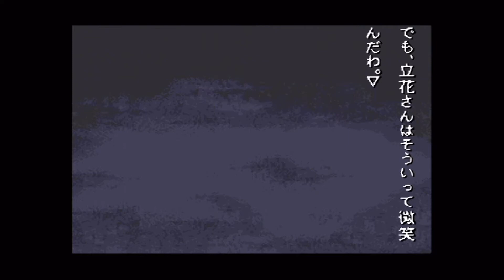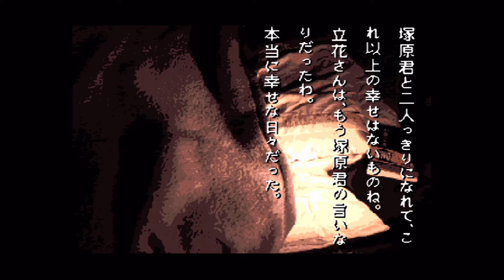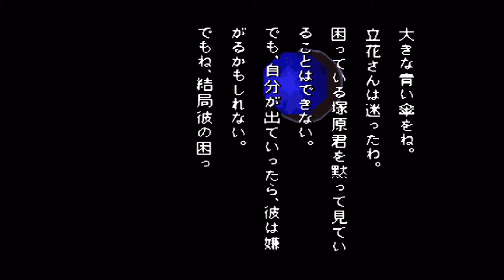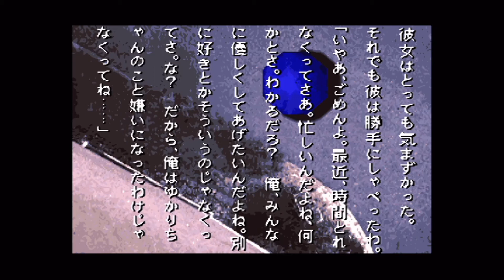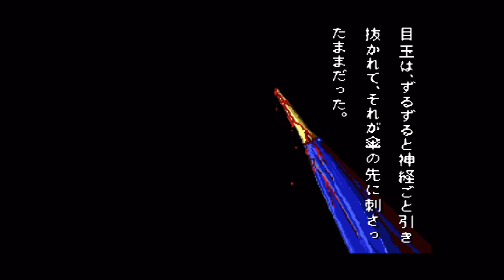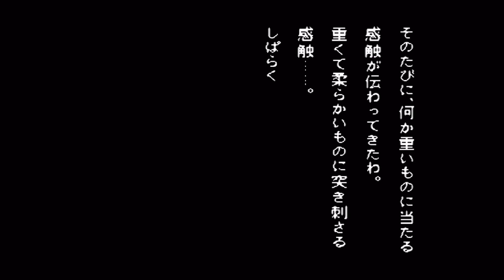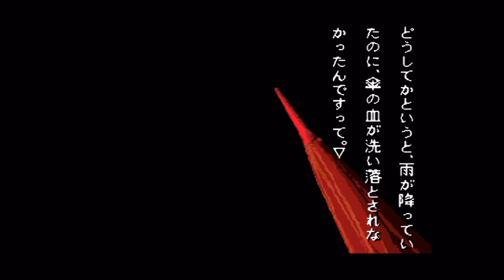【学怖】学校であった怖い話を（お嬢様言葉で）茶化しながらプレイ！ ＃27【ホラゲ実況】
スーパーファミコンの神ゲー「学校であった怖い話」を（お嬢様言葉で）茶化しながら実況していきます。

今回は五周目四話目岩下さんの話です。
まさかの恋愛話ではありますがそこは岩下さんクオリティー。
血生臭い話です。プレイボーイと一途な女の子の話。もうどうなるのかが手に取るようにわかる・・・。

他の実況動画と並行して投稿していきます。
サムネと説明欄に何の話をしているかを載せますので気になる話がありましたらご覧いただければ幸いです。

趣味の話（ホラー映画とかソシャゲとか）しかしていません。